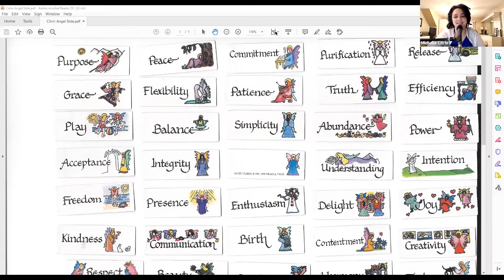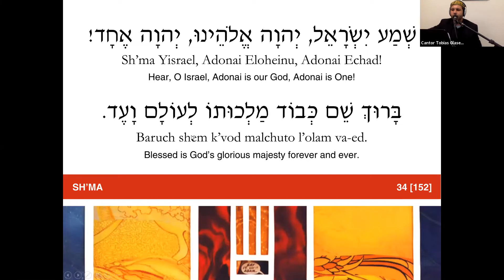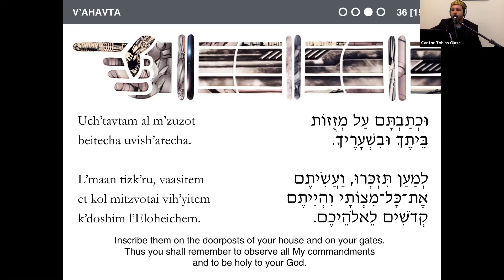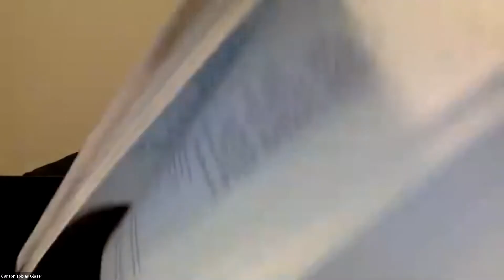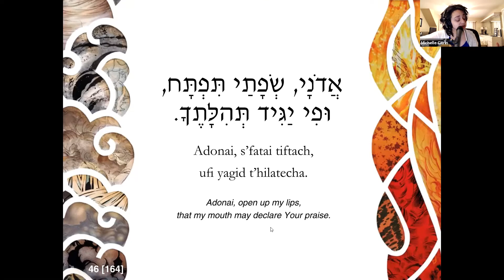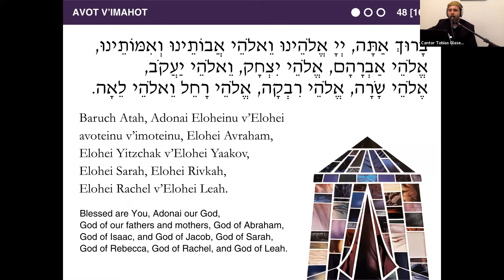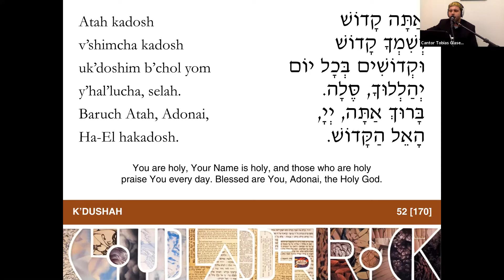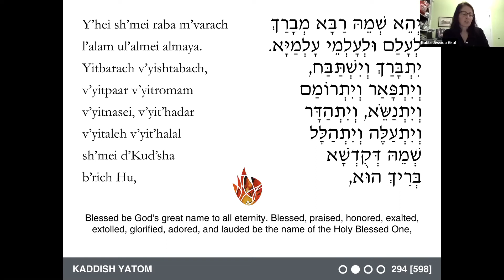Kabbalat Shabbat with Michelle Citrin - March 12, 2021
Friday night Shabbat service with Rabbi Jessica Zimmerman Graf, Cantor Toby Glaser and special musical guest Michelle Citrin, a Brooklyn-based singer, guitarist, songwriter and producer.  Michelle's drash begins at 45:19.